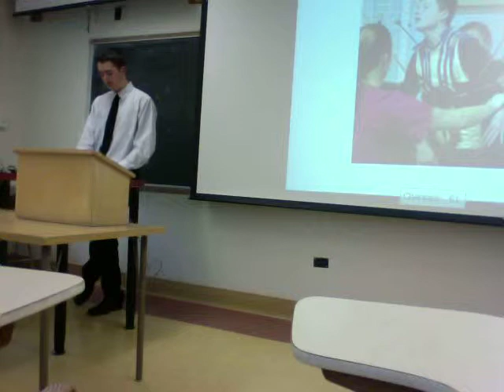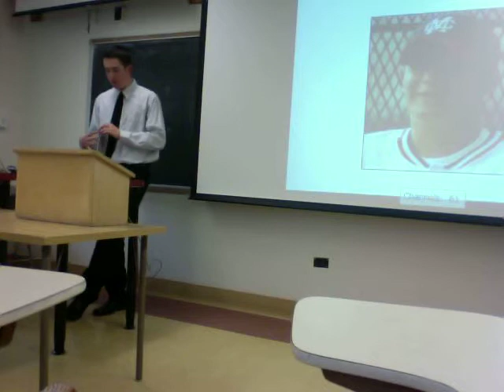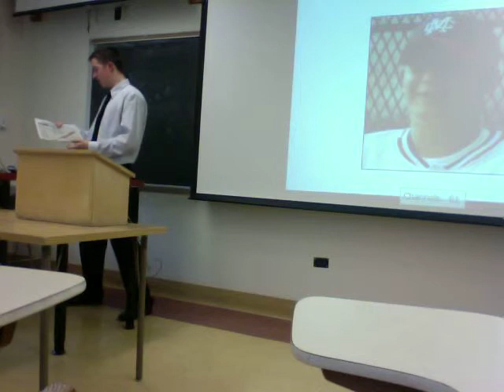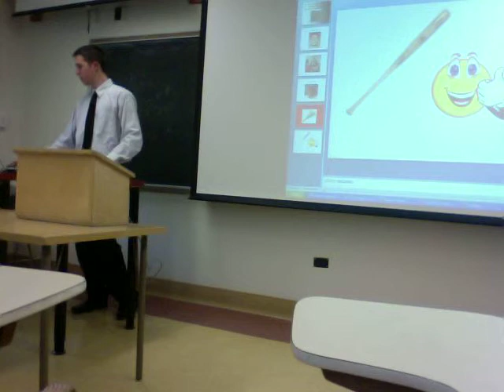Shane Persuasive: Banning Aluminum Bats